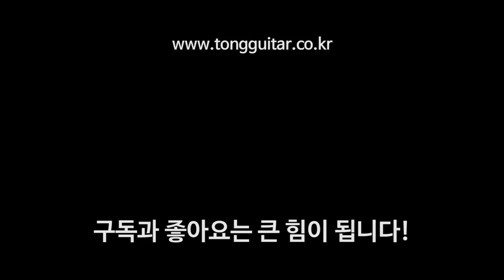콜트 기타 GOLD-A6 리뷰 By 통기타이야기